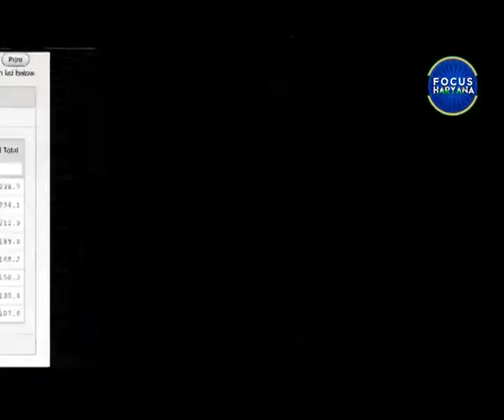हरियाणा की बेटी मनु भाकर ने एक बार फिर किया देश का नाम रोशन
हरियाणा की बेटी मनु भाकर ने एक बार फिर देश का नाम रोशन किया है। शूटर मनु भाकर ने वर्ल्ड कप मीटिंग ऑफ शूटिंग होप्स गेम्स में स्वर्ण पदक हासिल किया है। मनु भाकर ने 10 मीटर एयर पिस्टल शूटिंग प्रतियोगिता में फ्रांस की खिलाड़ी कैमिली को हराकर पहला स्थान हासिल किया है।